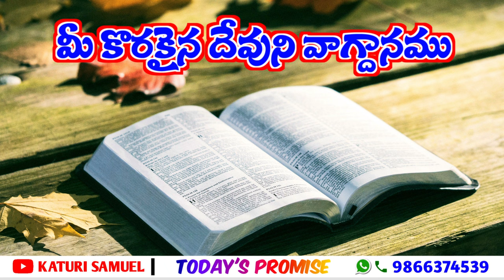Today's Promise 12.10.2022 || Katuri Samuel